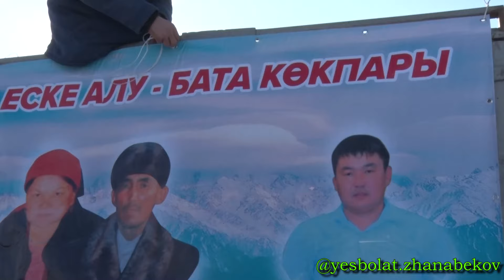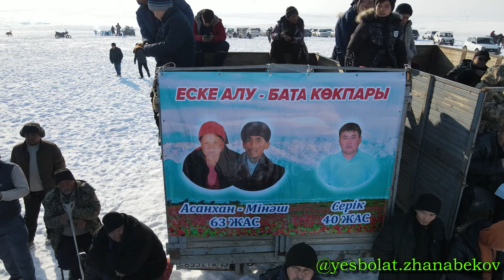Асанхан әкеміз бен Мінәш анамыз, Серік ағамызды еске алу ас көкпар Қабылсай ауылы көкпар 21.01.2023ж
Ассалаумағалейкум құрметті ат сүйер қауым! Егер кем кетістік болса коментарий бөліміне жазып кетіңіздер сын болмай мін түзелмейді! Ютуб арнамыздан бұрын бірінші инстаграм парақшамызға видеоларды жүктеп отыратын боламыз, тіркеліп кетіңіздер! 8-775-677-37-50 Есболат Жанабеков дрон камера фотограф